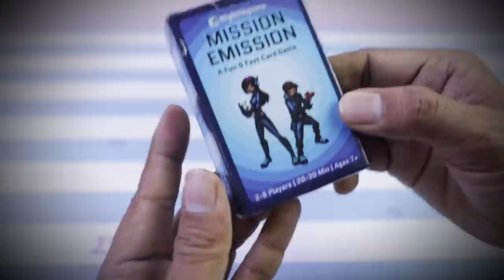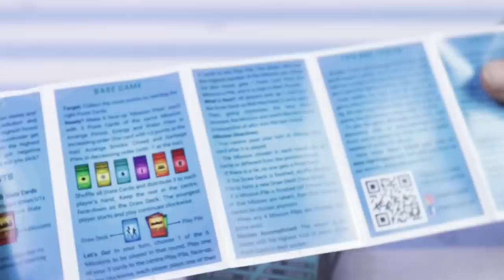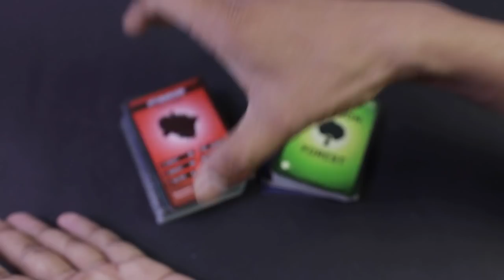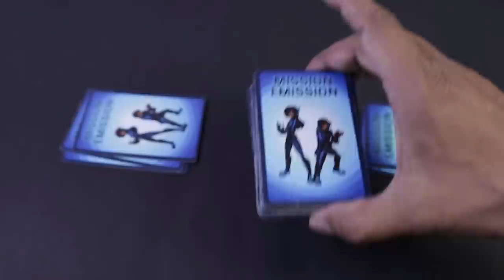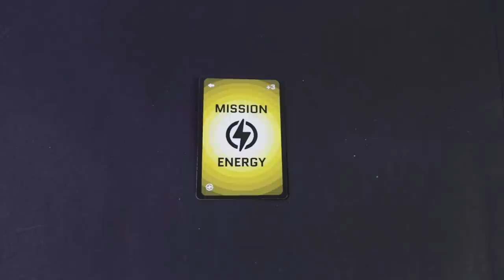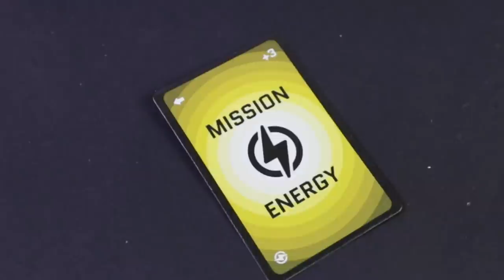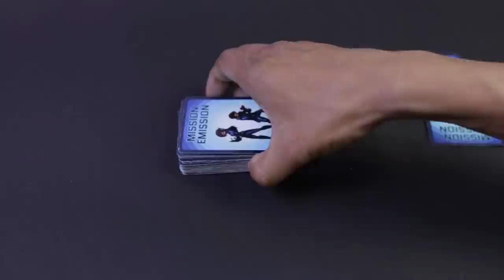Mission Emission - An Amazing Card Game for Kids, Unboxing, How to Play & Giveaway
Buy this GAME from here 👉

A fun and fast card game for kids and adults, Mission Emission challenges you on a mission to save India's states from global warming! Taking forward the concept of trump cards (remember WWE and cricket trump cards?), each card of Mission Emission represents a state or union territory of India. These cards have 6 environment related numbers like Forest cover, Air Quality, Population Density, etc. The player who plays the card with the highest number in a round, wins victory points, and the player with the most points wins the game. Sounds simple? Be prepared for 3 twists in the rules, which will leave you planning, plotting, bluffing, sacrificing cards, and biting your nails right till the end of the game.